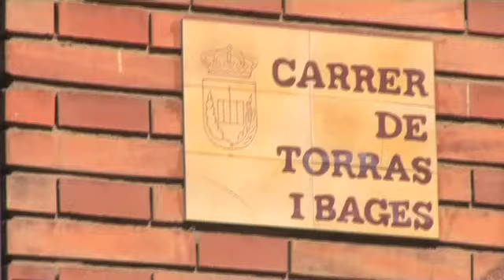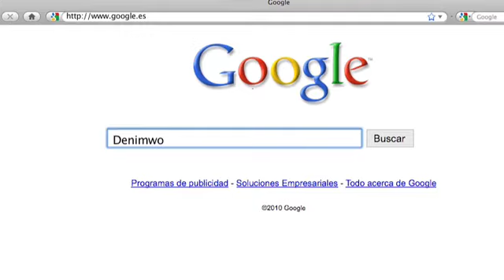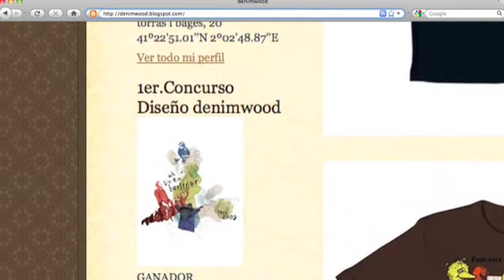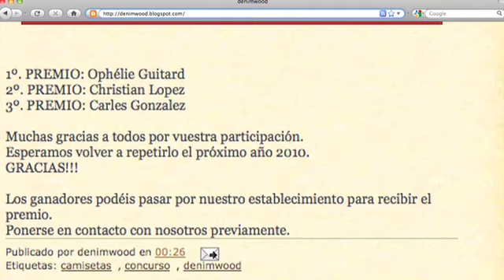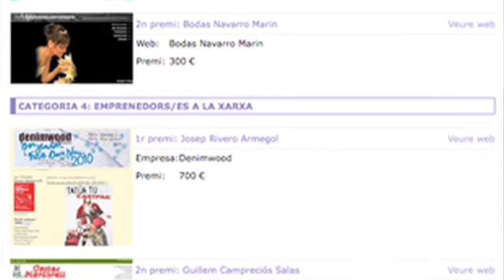Cas d'èxit: Denimwood